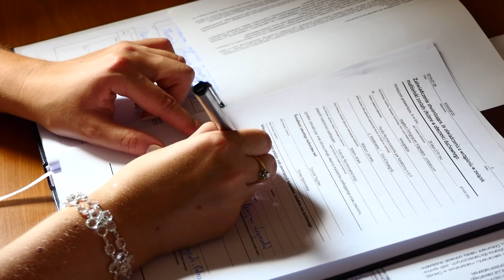Matt&Izz 28.07.2018 Nasz Dzień streszczenie